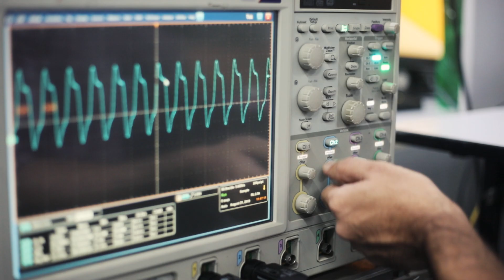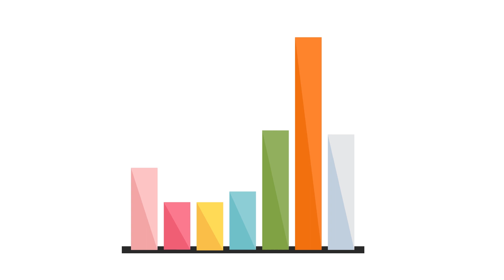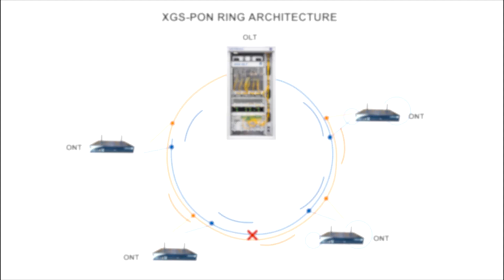C-DOT XGS-PON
C-DOT XGS-PON is C-DOT's response to ever-increasing demand for high-speed symmetrical access for enterprise and residential segments and also for mobile xHaul. The ratio of upstream to downstream bandwidth usage is rising, making symmetry a key diﬀerentiator among technologies. This change in data usage trend drives the innovation in PON technology, i.e., XGS-PON.